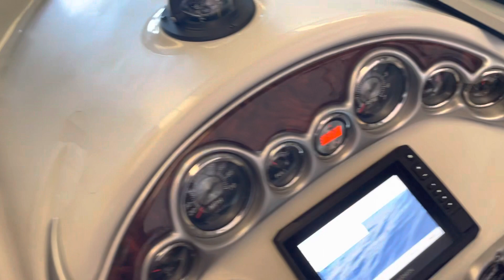Gebrauchtes CROWNLINE 236 SC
Modelljahr 2017 aber 1. Einwasserung in 2021

Nur 1 Besitzer

30 Betriebstunden